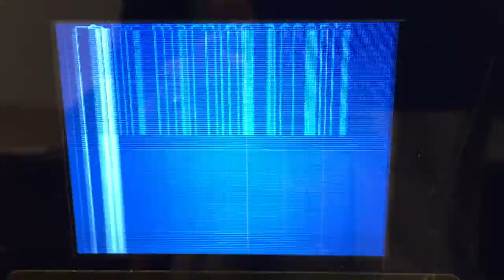Glitching Vending Machine Screen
This was a fun-looking glitch.